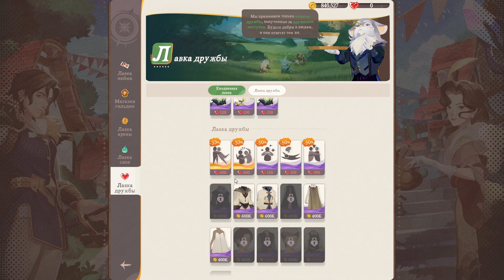АФК Журнал про Гачу /// AFK Journey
AFK Journey — это бесплатная эфирная фэнтезийная ролевая игра, которая выйдет на ПК и мобильных платформах. Испытайте сочетание игрового процесса AFK с новыми стратегическими уровнями и удивительными историями, происходящими в мире Esperia!

Let's play games - и этим всё сказано!! Здесь я буду играть в интересные на мой взгляд игры, выполнять всевозможные квесты, крафтить, добывать, выживать. Присоединяйтесь и вы ко мне! Мой ник во всех играх vekselreal.

Какая-то оптимизация, ни чего особенного